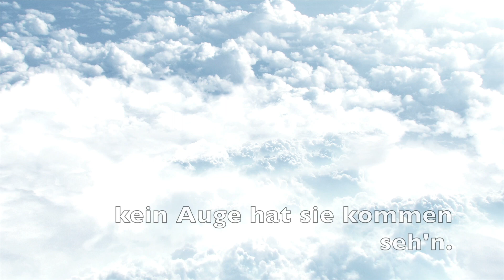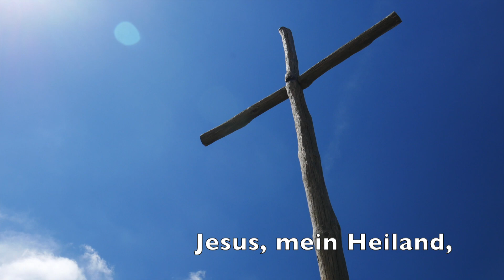Am Weinachtsbaum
I remember as a child… eyes full of wonder… entering the living room to see this beautiful Christmas tree. The angels had just decorated the tree (they came on the afternoon of December 24) and no one had seen it before; the real candles on the tree had been lit, there were small gifts around the bottom of it, and we would sing carols…  Each of us 6 children, plus mom and dad were allowed to choose one carol, and we sang all the verses(!)  We sang the original
"Am Weihnachtsbaum." I have combined it with "Gott is die Liebe" (God is love)
May the wonder of Christmas
touch your heart anew.
Blessings,
Heidi